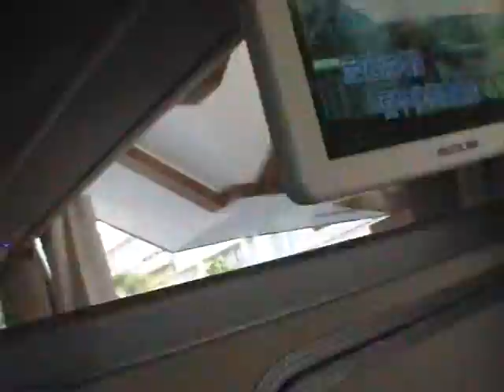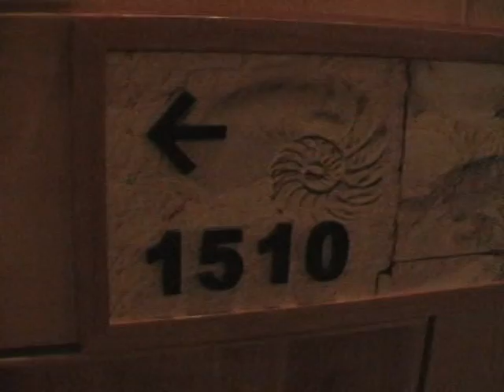CHINA - island Hainan- Sanya, Sheraton hotel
Arrival of Hainan Island, Sheraton Hotel - Sanya